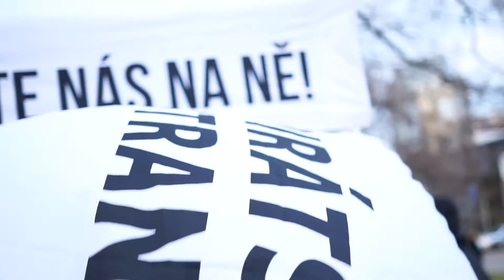5. Pirátský guláš pro potřebné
V pořadí již pátá akce "vaříme pro dobrou věc" . V neděli se opět uskutečnilo rozdávání Pirátského guláše bezdomovcům a lidem potřebným a to na Hlavním nádraží v Praze. Vařilo se ze surovin z potravinové banky a rozdáválo se všem, kdo mají chuť.